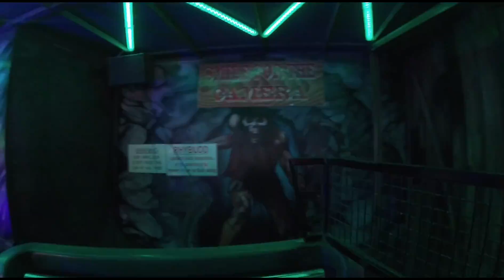Hull Fair 2019 | Opening Night Vlog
Join myself and Theo on the adventure of the year as we travel to the East of the UK for the Annual Hull Fair!

Take a look at the variety of rides here at one of the UKs biggest fairs. We attended their opening night on Friday 4th October 2019 with prices of rides varied as low at £1 a ride.

We take a tour of the fair as well as several POVs of some of the fastest rides we have ever done.

Hull Fair is on until Saturday 12th October 2019 (Closed Sunday 6th). We took advantage of using Park & Ride at Hull Prior Park, costing us less that £5 (adult and child).

Don't forget, we do your shoutouts, but on the rides! find out how that goes! For shoutouts, ensure you follow our Instagram social

Who would have known that a 4 year old could be that crazy!

Filmed: Friday 4th October 2019 on a GoPro Hero 7 White